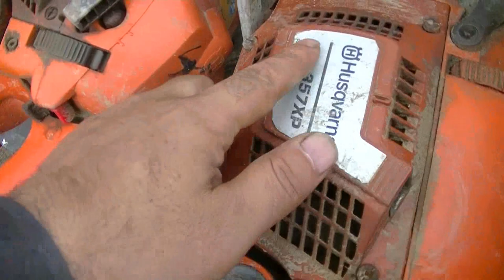細かな鉄スクラップ(鉄屑)を入れる容器は一斗缶やペール缶が便利です